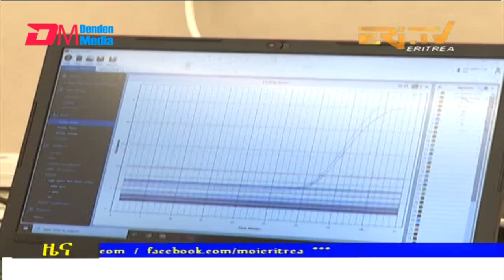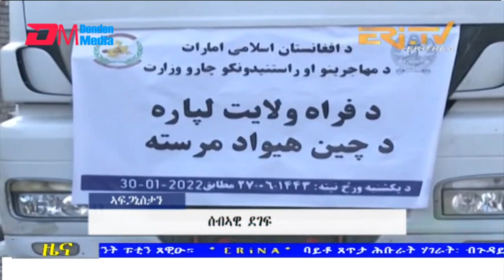Midday News in Tigrinya for February 2, 2022 - ERi-TV, Eritrea